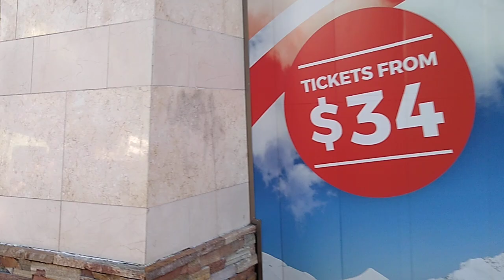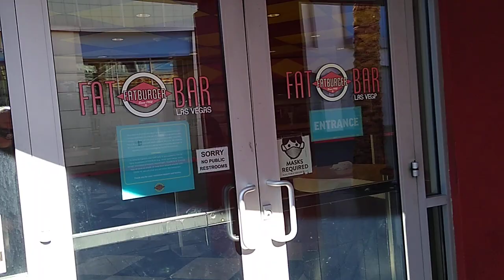MERRY CHRISTMAS FROM THE LAS VEGAS STRIP - CHRISTMAS DAY 2021, 11:30 AM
Like what you see? Now you can leave us a GRATUITY! No tip too small or too big!!THANK YOU!